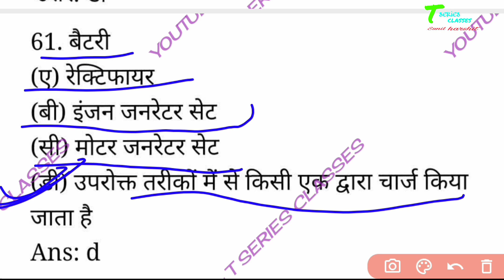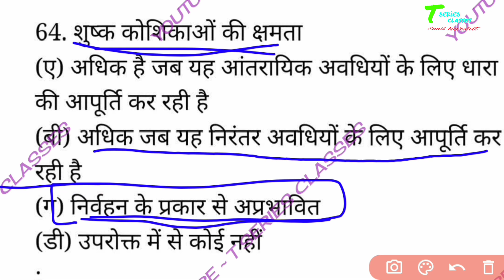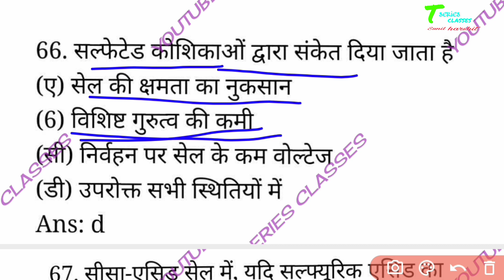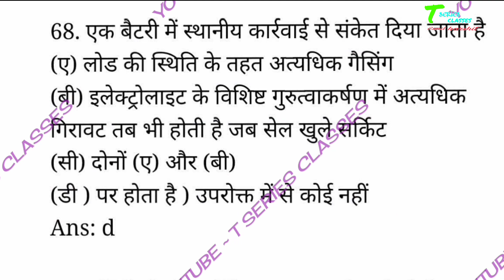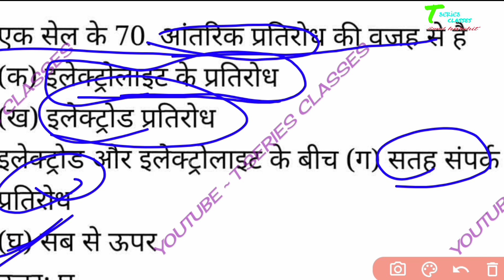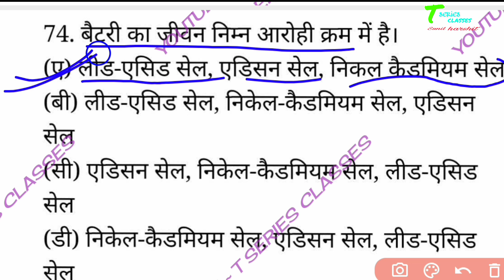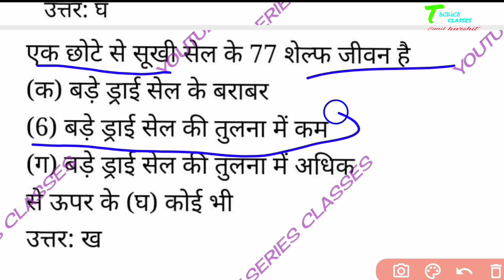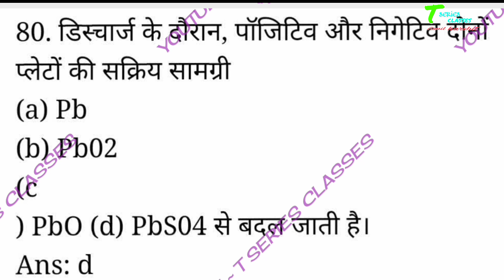Cell & battery top mcq in hindi || सेल और बैटरी के महत्वपुर्ण mcq हिंदी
HELLO दोस्तो यह video सेल ओर बैट्री के प्रश्न और उत्तर के बारे में है और इस वीडियो में प्रश्न और उत्तर दिए गए है !

FOR electrical Transformer all parts.

Join for whatsapp group click now :-

Join for telegram group click now

all question and answer video

Editing by.  - SUNIL PAREEK
                       HARSHIT CHOUDHARY